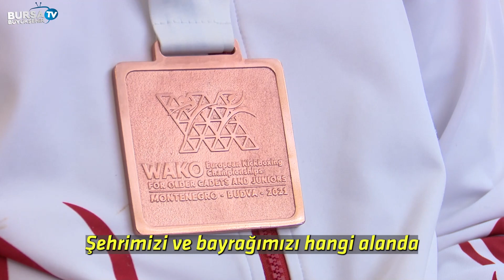Madalyalı sporculardan Başkan Aktaş’a ziyaret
Bursa Büyükşehir Belediye Başkanı Alinur Aktaş, kickboks ve bocce branşlarında uluslararası turnuvalarda dereceye yapan sporcuları kabul etti.